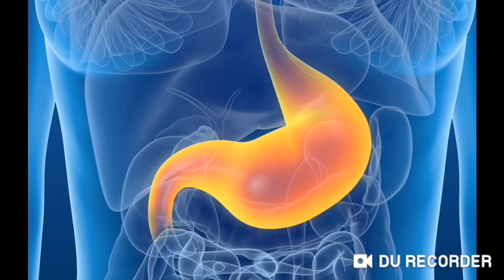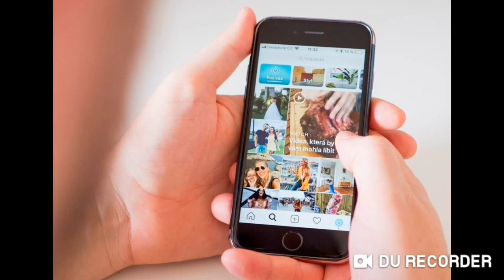تقویت حافظه و حفظ تمرکز برای یادگیری زبان انگلیسی 4